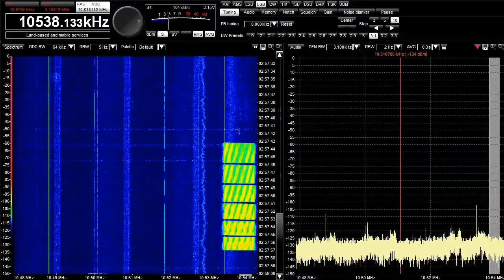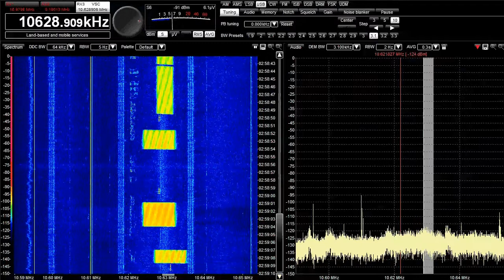HF Sounder/ Radar Zoo (18 March 2013, ~10 MHz)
This 2-minute clip has an SDR display of some of the HF band's weirder noises.  These are probably propagation sounders or backscatter radar systems. The mode for all of these is FMCW (Frequency Modulated Continuous Wave ), in which a full-duty carrier is swept across a well-defined frequency range. For some reason, one of the modes can have three beeps, like a Morse letter "O" before the burst, but it doesn't always.  These sounds have been described variously as space phaser guns, fog horns, frogs, and severe flatulence. It is part of their normal operation that they change frequency a lot, meaning that when you want to hear them, you will be chasing around like the proverbial chicken with the proverbial head cut off.  Of course, Murphy's Law predicts, accurately, that when you don't want to hear them, they will come on their own.